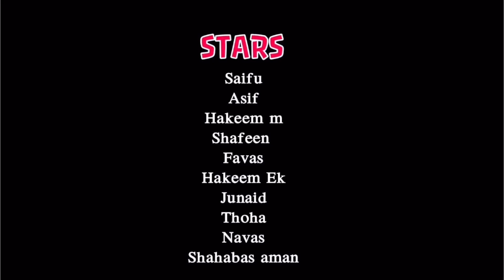Stephen | mentossa | short |film | Kootukettu | creation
മൊബൈലിൽ ഷൂട്ട് ചെയ്ത് മൊബൈലിൽ എഡിറ്റ് ചെയ്ത ഒരു മാസ്സ് ഐറ്റം
പിള്ളാര് കിടുവാ